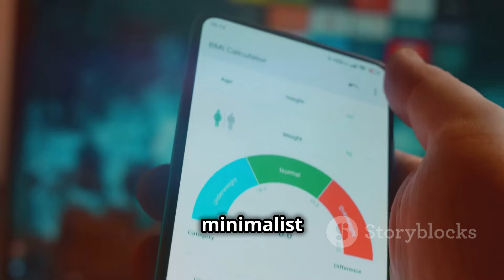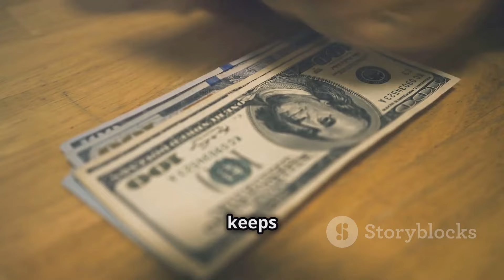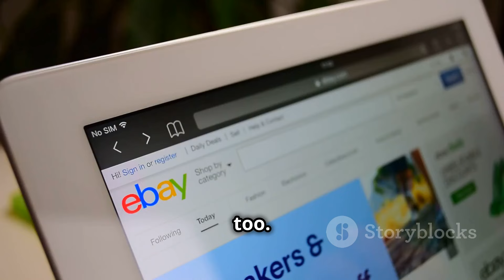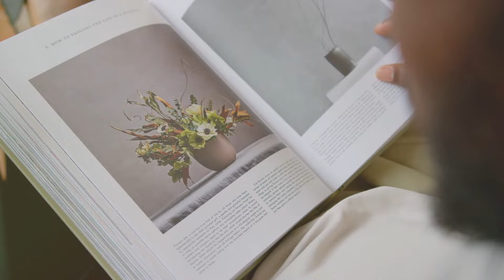Minimalist Money Habits That Make You Rich! 💸✨@futuremind11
Description:
Unlock the secrets to financial freedom with our comprehensive guide to minimalist money management! Dive deep into the essentials of budgeting effectively, distinguishing between needs and wants, and prioritizing your spending with the practical 50/30/20 rule. Discover the transformative power of investing in experiences over material goods and learn how to use apps like Mint and YNAB to keep your finances at your fingertips.

This video will also explore how to automate your savings to build wealth effortlessly, tackle debts using the snowball or avalanche methods, and prevent lifestyle inflation. Plus, find out how minimalism isn't just for your home—it can redefine your spending habits too!

Ready to align your purchases with your long-term goals and start living your dream life? Watch, learn, and take control!
See Less

OUTLINE:
00:00:00
Hook

00:00:16
Intro

00:00:36
Track Every Dollar

00:00:58
Embrace Budgeting

00:01:21
Debt-Free Living

00:01:37
Automate Savings

00:01:56
Mindful Spending

00:02:16
Invest Wisely

00:02:35
Reduce Lifestyle Inflation

00:02:50
Declutter and Sell Unused Items

00:03:11
Conclusion

00:03:29

00:03:47
Outro

Audience Searches:
minimalist money habits that make you rich,
minimalist habits that made me rich,
minimalist habits that make me rich,
minimalist habits that made me wealthy,
8 money habits that keep you poor,
5 minimalist habits that made me rich,
15 money habits that keep you poor,
money habits that keep you poor,
money habits making you poor,
money habits of the rich
minimalist money saving tips,
minimalist money saving,
minimalist money habits,
habits that made me rich,
minimalism made me rich
minimalist habits

Channel Introduction:
Future Mind, @futuremin11,  : Greetings to newcomers! Here, I create content focused on personal development, money-saving strategies, financial management, success exploration, motivation, thought-provoking book reviews, tips for overcoming challenges, advice on achieving abundance, and the pursuit of a meaningful life through minimalism and career growth.  Thank you for becoming a part of our community.